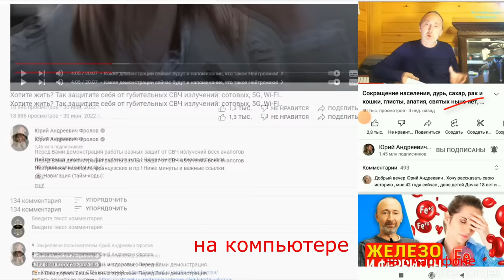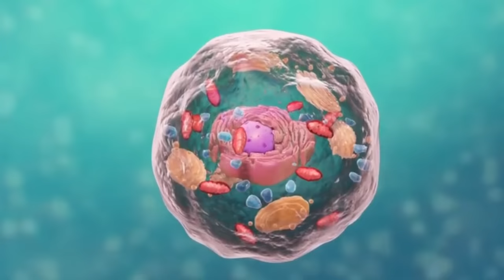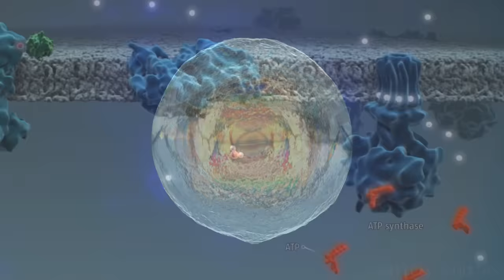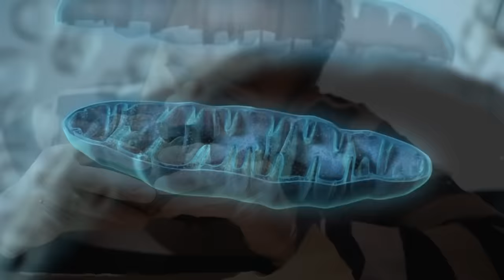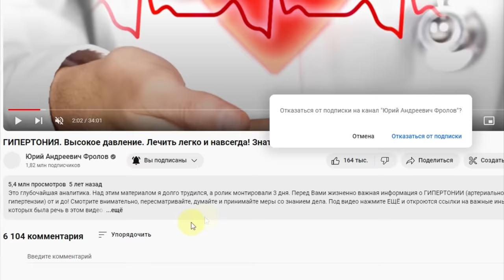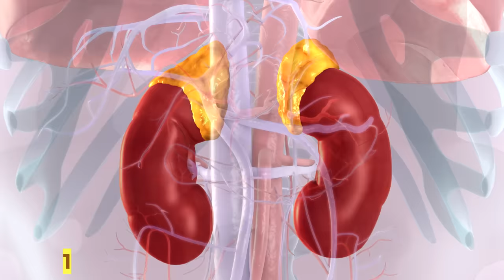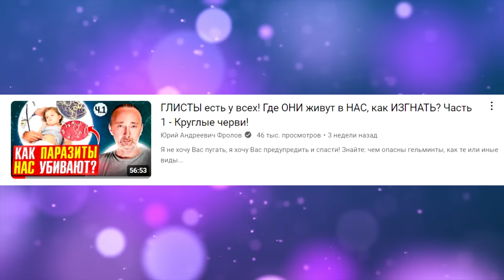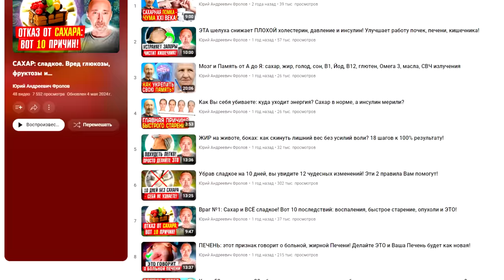Как связаны усталость и жир? Только ТАК можно вернуть энергию!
В чём причины усталости и лишнего веса, и как всё поправить? У вас вечно нет сил, слабость, мало энергии уже с утра? Тогда слушайте и Вы узнаете о том как вернуть себе силы и энергию? Этим видео я раскрою все причины и дам необходимые меры, а так же поясню при чём тут Митохондрии: что это, как они работают и как их восстановить? А ещё поясню про дурь несусветную. Ниже минуты и важные ссылки:

👁️ Навигация (тайм-коды):
0:00 - Беда 21 века - утомление и лишний вес!
0:42 - Главная причина - дисфункции митохондрий!
1:23 - Главный враг митохондрий - избыток питания!
3:04 - Как вернуть энергию, бодрость? ТОЛЬКО ТАК!
6:07 - ДУРЬ: "сколько положено, столько и проживёшь"!
7:38 - Что НАДО делать, а что НЕЛЬЗЯ!
8:50 - Все главные причины упадка сил!
11:30 - Подведём итоги.